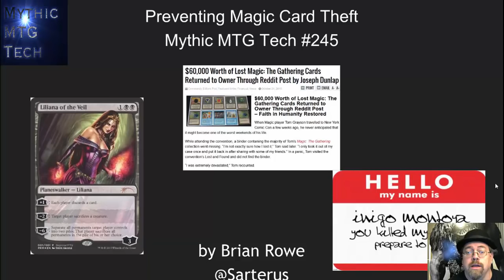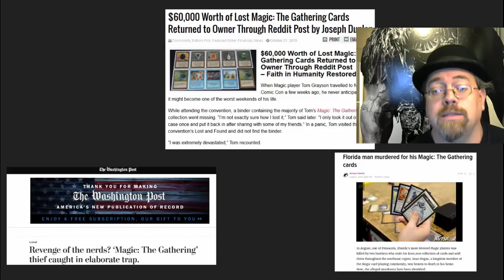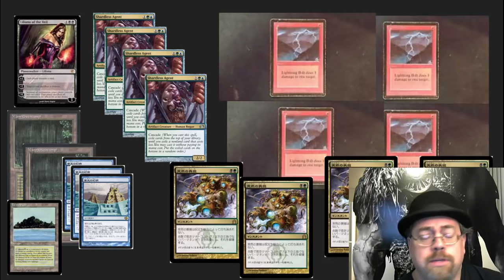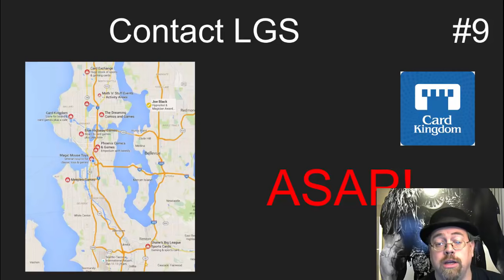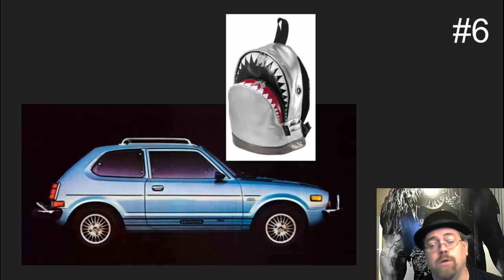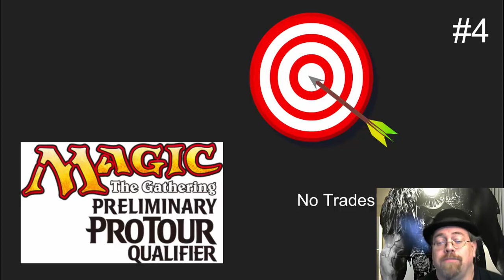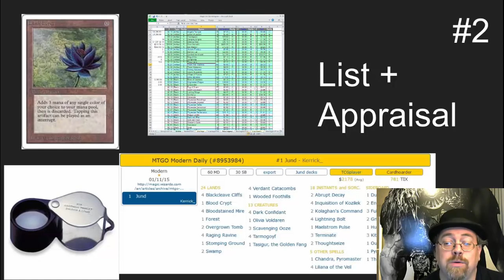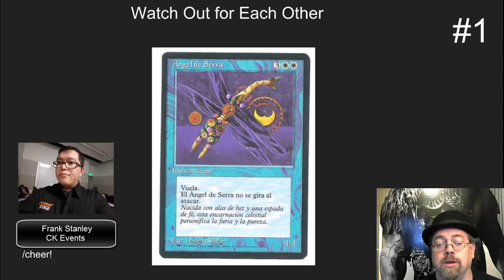Preventing Theft of Magic Cards - Mythic MTG Tech #245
10 tips for safegaurding your cards including adding them to your insurance.